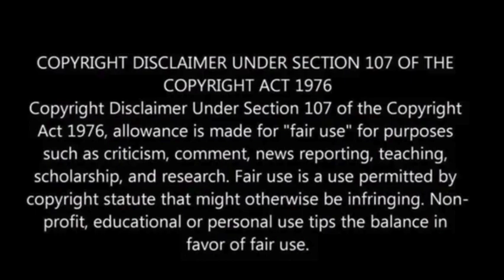Ukraine carries out armed raid in Crimea, inflicts casualties on Russia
On Thursday, Ukraine executed a bold operation within Russian-occupied Crimea, as confirmed by its military intelligence, coinciding with Kyiv’s commemoration of the anniversary of its independence from the Soviet Union in 1991.

According to reports from the Ukrainian outlet Krym Realii, there were explosions and an exchange of gunfire in Crimea during the early hours of the day.

The source of the information was individuals within the occupied territory, Politico reported.